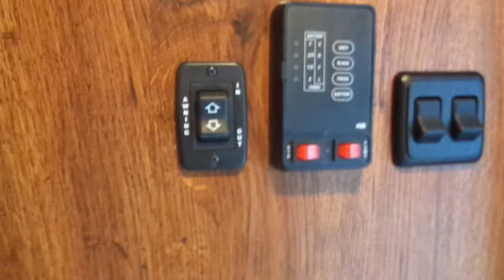2018 Lakota Colt AC37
2018 Lakota Colt model AC37. Includes optional folding sofa table, load light package, Big Foot 8,000# hydraulic jack, and Goodyear Endurance load range E tires.